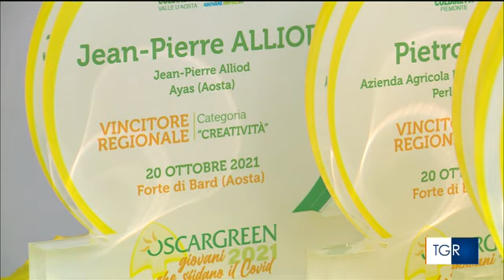RAI3 TGR VALLE D'AOSTA - Cade da un albero, morto a 38 anni - (11-02-2024)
Jean-Pierre Alliod, agricoltore trentottenne di Brusson, è morto sabato 10 febbraio al Parini, dove era ricoverato in coma, in rianimazione. Ci era finito giovedì scorso per un incidente: stava tagliando delle piante in un terreno di famiglia, quando è caduto, battendo la testa.

Fonte: RAI